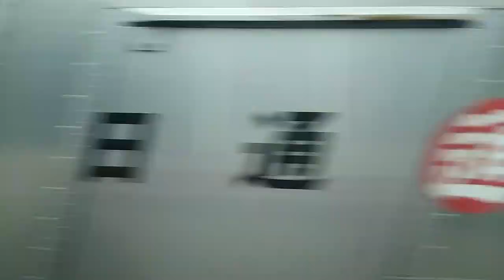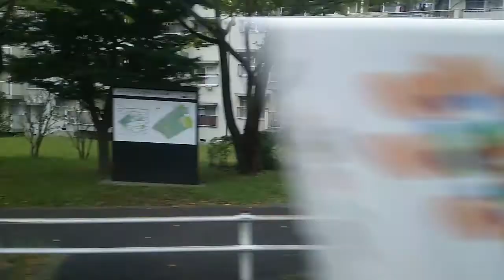【ローカルバス旅】京王バス 永山駅から南瓜生へ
京王バス右側車窓